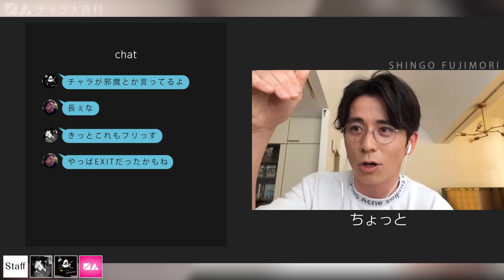NO GOOD TV - Vol. 10 | RYO NISHIKIDO & JIN AKANISHI & TAKAYUKI YAMADA & SHINGO FUJIMORI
RYO NISHIKIDO & JIN AKANISHI & TAKAYUKI YAMADA & SHINGO FUJIMORI